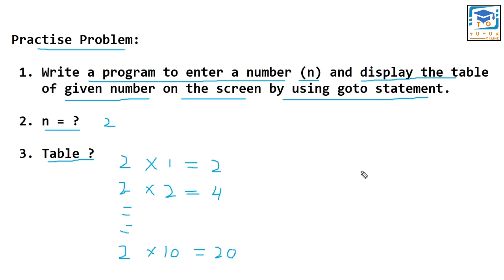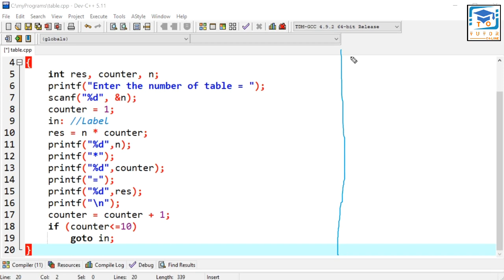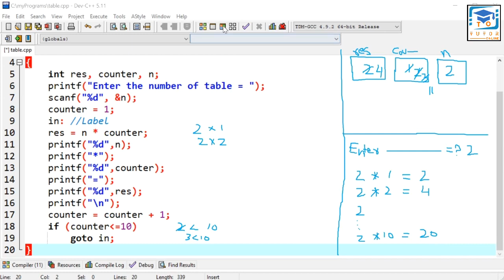How to Display Table with GOTO Statement | C Language LECTURE – 27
GO TO Statement in C Programming Language.
This video lecture tells about a practice problem of goto statement in C. How to display a table of a given number on the screen by using goto statement? User will enter an integer number N at run time, the program will display its table on the screen by using goto statement.